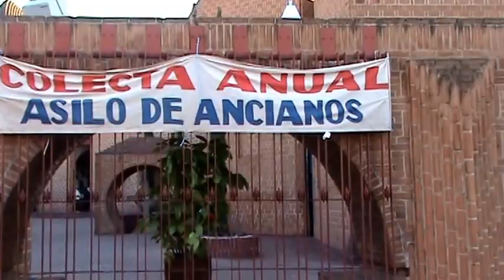La Calle del Perpetuo Socorro Ciudad Hidalgo Michoacán en 3D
AQUI LO QUE SE DESTACO FURON LOS TACONES SIN TAPAS